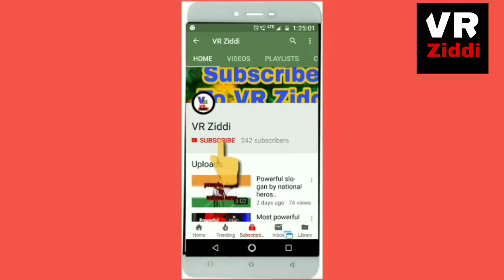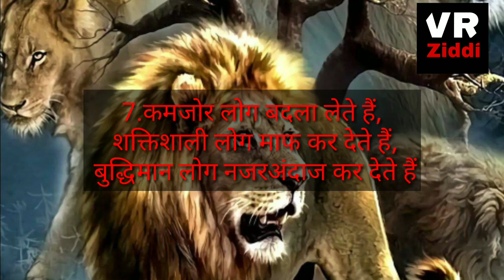Aag laga Dene bale Motivational thouhts|BEST MOTIVATIONAL SHAYRI and THought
Namaskaar Dosto Mera naam hai Vishal ,bhut bhut swagat hai aap sbhi ka hamare YouTube channel VR ZiDDi me
Aaj ki ISS VIDEO me hum baat Karne jaa rhe hai
Power full thoughts ho application soch badal de

My equipments

My tripod
My mobile
My mic

Please Ziddi friends
Do like

best motivational video in hindi by sandeep maheshwari for students,
best breakup motivational video in hindi,
best powerful motivational video in hindi by mann ki awaaz,
best study motivational video in hindi exam motivational video by deepak daiya,
best motivational video in hindi for life,
best motivational video in hindi for students by sandeep maheshwari,
best motivational video in hindi inspirational speech for 2020 by deepak daiya,
best motivational video in hindi inspirational speech by deepak,
best motivational video in hindi inspirational,
best powerful motivational video in hindi inspirational speech by mann ki awaaz,